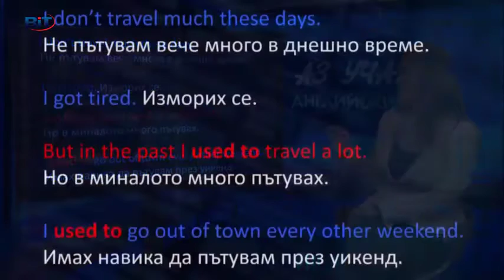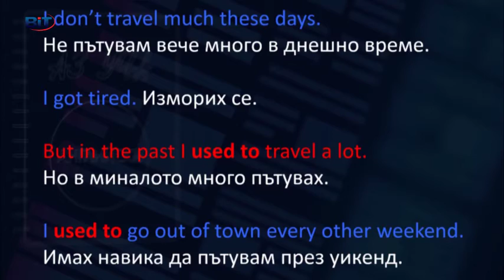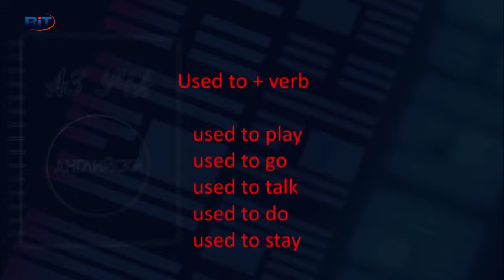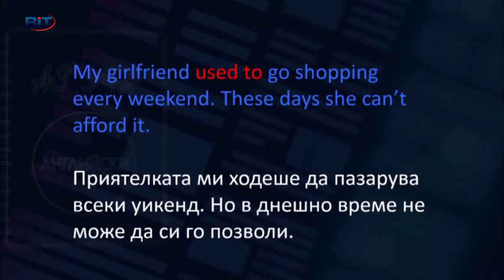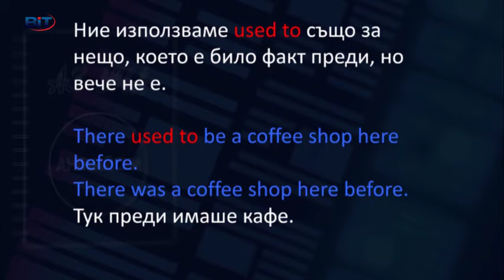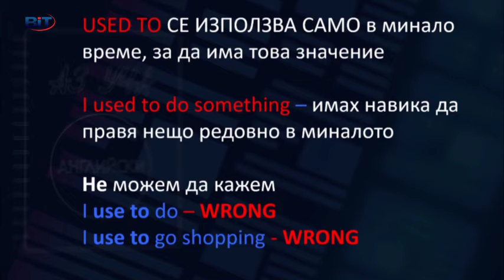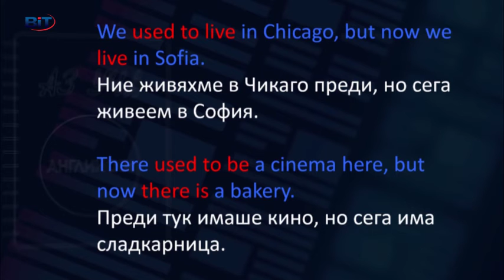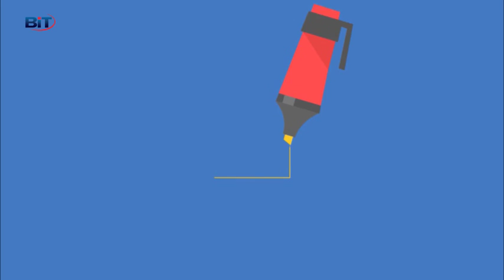Used to/ to get/be used to (Част I) - Учи английски с Николая, Еп. 31, Сезон 6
Запознаваме се с Used to/ to get/be used to. Какво означават тези фрази?
I used to play piano, but not anymore  - Свирех на пиано преди, но сега не свиря вече.
I used to smoke before but I quit last year - Пушех преди, но вече не пуша.
Used to - нещо, което редовно се е случвало в миналото, (или навик, който редовно е правен), но вече не се прави.
Уроци по английски eзик с Николая Кръстева, 18 април 2016